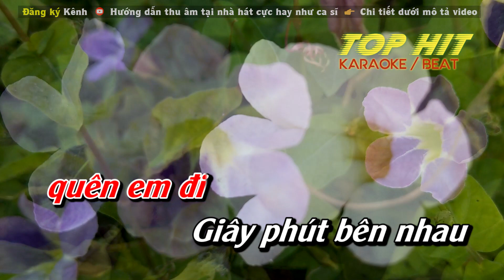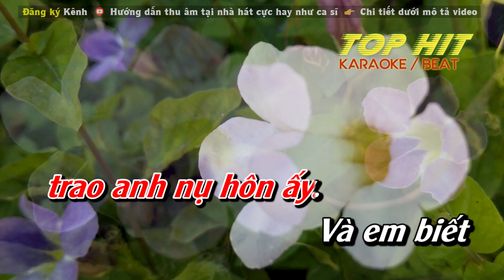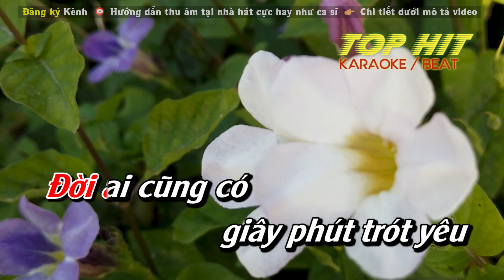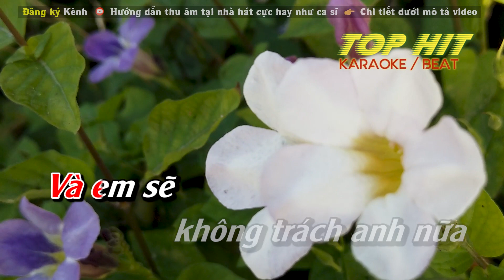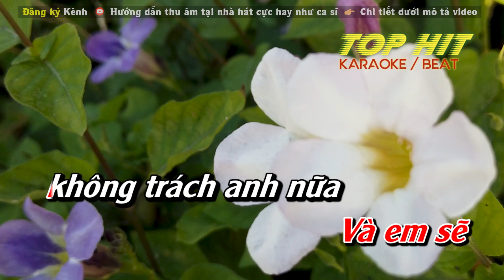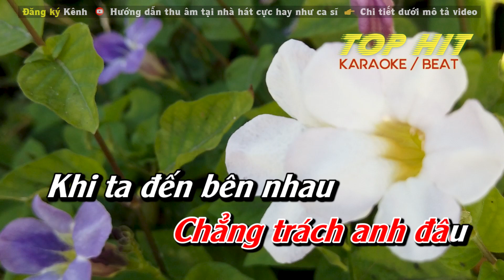Một Thời Đã Xa Karaoke Tone Nữ | Nhạc Sống Phối Mới Chuẩn TOP HIT KARAOKE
Sáng tác: nhạc Trường Huy, thơ Nguyễn Thanh Hà